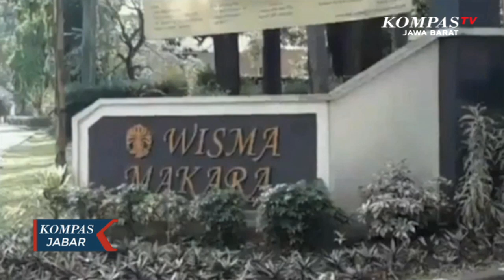Wisma Makara UI Depok dijadikan Ruang Isolasi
DEPOK, KOMPAS TV

Setelah sempat tertunda dan batal, Wisma Makara Universitas Indonesia resmi akan dijadikan lokasi isolasi khusus pasien covid-19 di Kota Depok, sejumlah persiapanpun dilakukan, salah satunya strerilisasi dan penyemprotan disinfektan.

Sterilisasi dan penyemprotan disinfektan ini dilakukan petugas dari Dinas Pemadam Kebakaran, sebagai salah satu persipaan yang dilakukan Gugus Tugas Percepatan Penanganan Covid 19 Kota Depok.

Penyemprotan dilakukan, tidak hanya dibagian ruangan dan kamar yang terdapat di wisma, namun juga dibagian luar wisma, rencananya, wisma makara ui akan dijadikan ruang isolasi khusus orang tanpa gejala.

Kepala Bidang Penanggulangan Bencana Dinas Pemadam Kebakaran Dan Penyelamatan Kota Depok, Denny Romulo mengatakan, penyemprotan dan sterilisasi dilakukan agar Wisma Makara UI dapar segera di pergunakan.

Sebelumnya, Wisma Makara UI sempat tarik ulur dan membatalkan kesiapanya untuk dijadian tempat isolasi, wisma makara ui sendiri siap menampung 150 pasien covid 19 tampa gejala.

Untuk lebih tahu berita ter-update seputar Jawa Barat, bisa klink link di bawah .